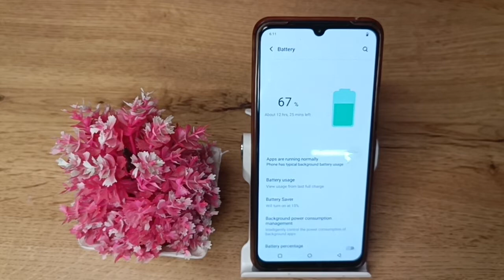How to see battry usar in your phone in vivo y 90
.tone your arms | comprar iphone barato | how to use om 5 | how to use osmo mobile | iphone | transfer android to iphone after setup | comprar iphone 13 barato | tecno camon 18 price in india | the plot in you | how to transfer data from android to iphone | transfer contacts from android to iphone | how to | transfer data from android to iphone | how to install ring video doorbell | iphone barato | how to use path of building | android to iphone transfer | how to install video doorbell